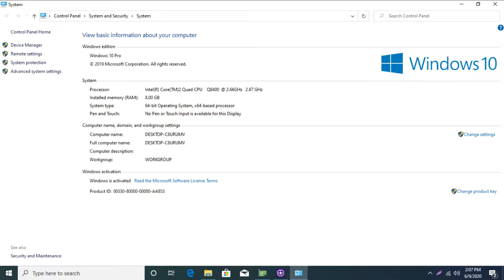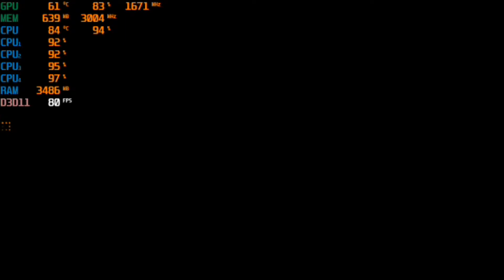Battlefield Bad Company 2 ON | CORE 2 QUAD Q8400 | GT 1030 2GB DDR5 | RAM 8GB | 768P HIGH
WITHOUT RECORD + FPS

PC TESTED
CORE 2 QUAD Q8400
COLORFULL GT 1030 2GB DDR5
RAM 4X2 | 8GB DDR3 1333Mhz
MOTHERBOARD G41
HDD 500GB

Terima kasih yang sudah support channel ini!!!